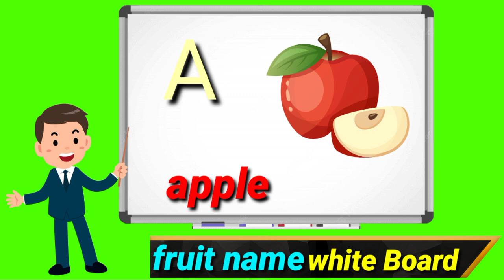fruit name cartoon||fruit name for kids||fruit name white board||green screen no copyright fruitname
fruit name cartoon

name poem

fruit name for kids

fruit name fruit name

fruit name cartoon video

fruit name english mein

fruit name 10

fruit name vegetables name

fruit name in urdu